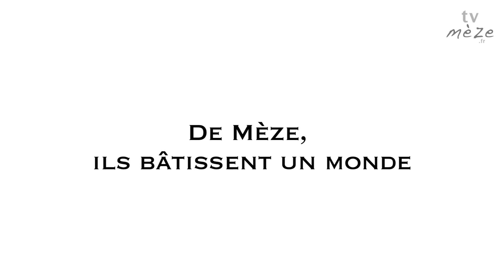Christian Delagrange, fondateur de "Assistance Humanitaire Internationale"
Second volet de notre rencontre avec Christian Delagrange.
Au delà de son métier de chanteur, Christian s'investit totalement dans l'humanitaire.
En 2007, il fonde A.H.I. "Assistance Humanitaire Internationale".

Assistance Humanitaire Internationale (AHI) est constituée de membres de tout horizon professionnel qui apportent leur savoir-faire et leur notoriété pour cette cause humanitaire. Du milieu médical au monde du spectacle, de l'entreprise commerciale ou industrielle au corps des Sapeurs Pompiers, de l'aviation civile au personnel de Mairies et bien d'autres corporations, tous sont mobilisés.
Cette riche diversité d'hommes et de femmes se rejoint, unie dans une volonté solide d'apporter une aide essentielle aux peuples des pays en difficulté. Cet investissement humaniste vient offrir un sens à nos vies, riche en émotions. A.H.I. apporte un équipement médical et paramédical, un droit aux soins, mais aussi une à l'éducation scolaire et professionnelle et divers autres soutiens pour une meilleure autonomie et une amélioration du cadre de vie. Notre siège est situé dans l'Hérault, à Mèze où l'espace de stockage est mis à disposition par la Ville de Mèze.
Les dons de matériel sont offerts par des établissements médicaux ou des sociétés de toute l'Europe. A.H.I. reste strictement indépendante de toute considération ethnique, confessionnelle ou politique et agit en accord avec les autorités et associations locales. A.H.I. répond aussi à l’AGENDA 21 européen et mondial en recyclant du matériel encore en bon état, voué à encombrer nos déchetteries. Ce recyclage permet de mettre en œuvre un Développement Durable au profit des pays pauvres, dans un comportement éco-citoyen ; respectant ainsi le souhait de coopération internationale visant à progresser rapidement vers un Développement Durable dans les pays en voie de développement (Action 21 du Sommet de la Terre de Rio) Notre aide est totalement bénévole.
Mieux, les fondateurs ont décidé qu'aucun frais de fonctionnement ne doit être prélevé sur les dons. Tous frais de secrétariat, postaux, de téléphone, de véhicules utilitaires, de missions, sont réglés par les membres du bureau par un financement personnel. A.H.I. a été créée au début de l’année 2007 par Christian Delagrange et un groupe d’amis, composé de femmes et d’hommes partageant la même vision de l’action humanitaire. La majorité des membres fondateurs travaille dans ce domaine depuis de longues années. Leur expérience s’est forgée à travers de nombreuses missions ou actions, menées par d'anciens membres de la délégation régionale d'une ONG ; de l'A.D.S.H.I. (Sapeurs Pompiers de Montpellier), du C.H.A.H. (une association de la région de Lille qui a fait de nombreuses missions au Sri Lanka), du Secours Populaire, etc.

Pour en savoir plus sur A.H.I., rendez-vous sur le site de l'association